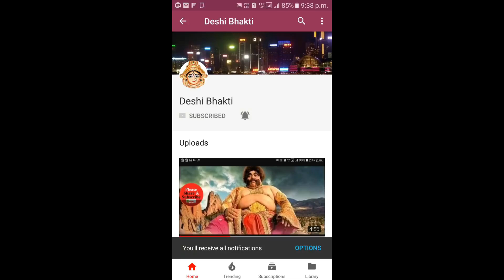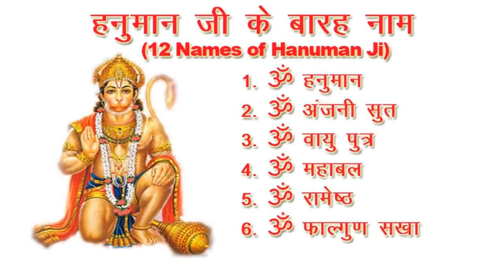JALDI FAL PANE KE LIYE HANUMAN JI KI KIS TASVEER KI PUJA KARNI CHAHIYE.